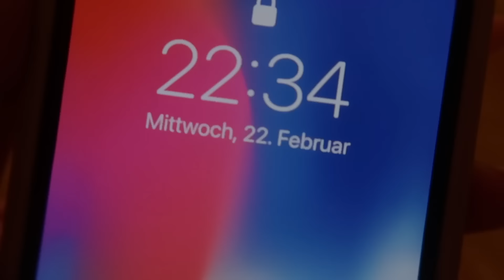Filme niemals beim SCHLAFEN gehen im Bett um 3 Uhr Nachts (echte M3gan in real life auf Kamera)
weitere Videos von mir:

SCHAUE am FREITAG der 13 niemals WEDNESDAY ADDAMS SERIE alleine auf NETFLIX (die HAND ist im HAUS) -

FACETIME Wednesday Addams alias JENNA ORTEGA niemals 3 Uhr Nachts um die WAHRHEIT heraus zu finden

Frage CHARLIE CHARLIE niemals über WEDNESDAY ADDAMS alias JENNA ORTEGA um 3 Uhr Nachts aus (HILFE)

Anrufen WEDNESDAY ADDAMS aus NETFLIX 3 Uhr Nachts (Instagram bestimmt 24 Stunden in London mein TAG) -

dieses VIDEO: wenn EISKALTE HAND im Haus um 3 Uhr Nachts ist (Kaufe niemals WEDNESDAY Addams Mcdonalds HAPPY Meal) dient nur zur Unterhaltung. Handlungen sind lediglich fiktiv.